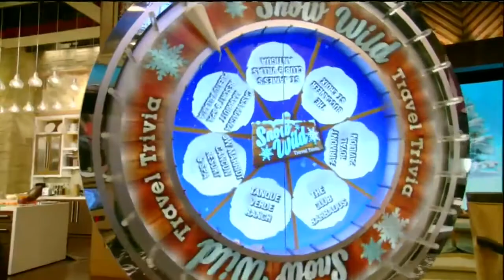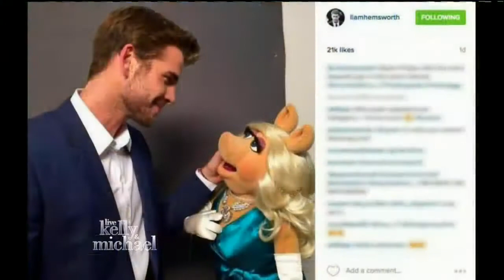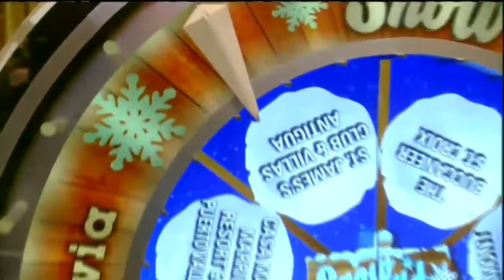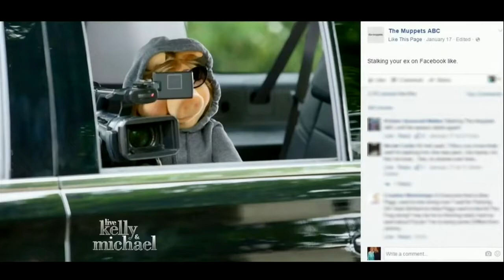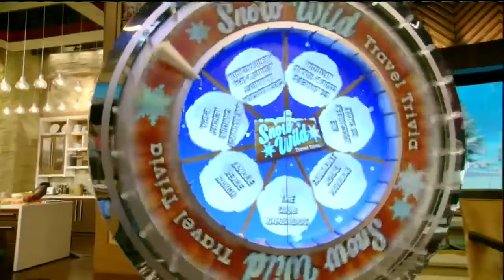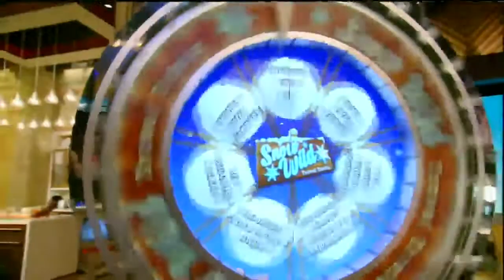Live! With Kelly and Michael 05/02/16 Adrien Brody; Chadwick Boseman (Captain America: Civ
Live! With Kelly and Michael 05/02/16 Adrien Brody; Chadwick Boseman (Captain America: Civil War) Chadwick Boseman new funny interview on Live! with .

Live! With Kelly and Michael 03/17/16 Jennifer Garner; Zoë Kravitz. Zoë Kravitz interview Live! With Kelly and Michael 03/17/16. Jennifer Garner interview Live!

Live! With Kelly and Michael 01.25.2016 Billy Eichner; Cedric the Entertainer; Stacy London. Billy Eichner Live! With Kelly and Michael 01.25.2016. Live!

Live! With Kelly and Michael 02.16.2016 Jeff Probst (Survivor); Lauren Cohan. LAUREN COHAN (AGE 34) - LONDON, ENGLAND, UNITED KINGDOM .